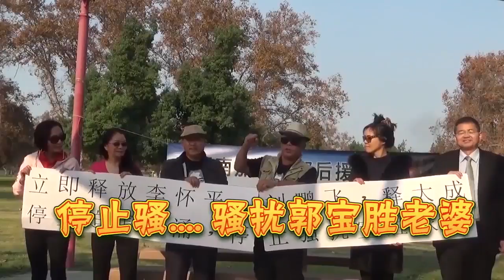2018年1月21日